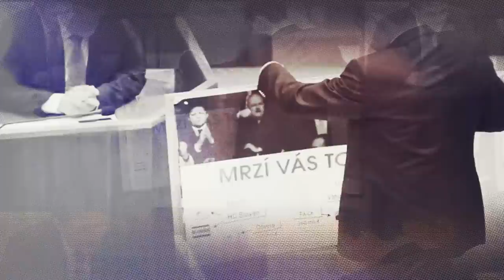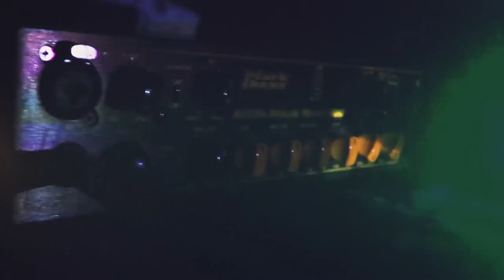Bob Delay - Vrabce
Náš prvý klip k singlu Vrabce

Hudba: Tomáš Hambálek, Jakub Vizner, Michal Homola
Text: Tomáš Hambálek
Mix: Palo Schmidt
Master: TC LEMONS
Špecialne podakovanie Maxovi Ďurkovičovi